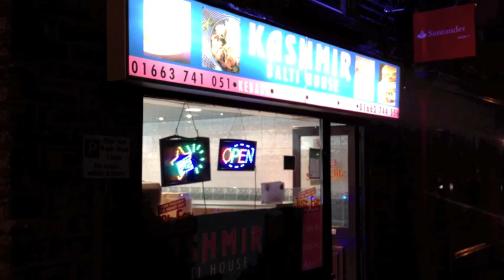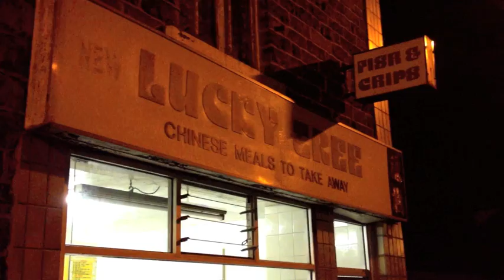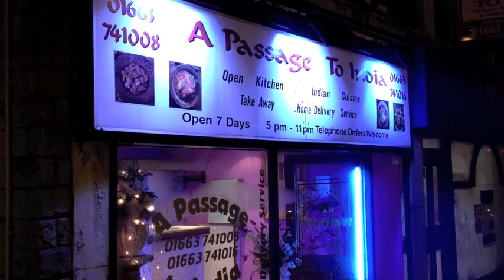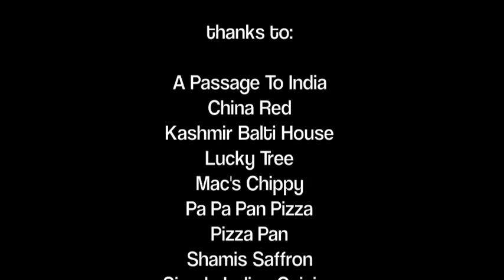SONGS OF NEW MILLS Take Away by Write Van Men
A badly dubbed video featuring all the take aways in New Mills in the High Peak of Derbyshire.